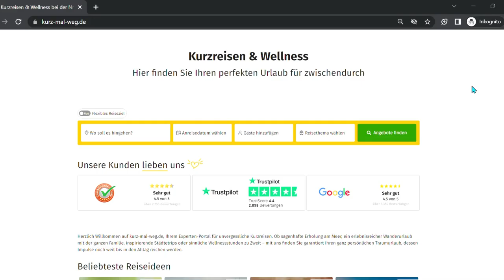URLAUB IN DER SCHWEIZ: Die schönsten Reiseziele der Schweiz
Urlaub bei unseren Nachbarn: Das sind die Top Reiseziele in der Schweiz

Heute nehmen wir Sie mit auf eine Reise durch die Schweiz. Die Schweiz hat von imposanten Wasserfällen über beeindruckende Felswände bis hin zum ältesten Nationalpark der Alpen so einiges zu bieten.

Die besten Unterkünfte für Ihren Kurzurlaub in der Schweiz finden Sie

Unsere Top Reiseziele in der Schweiz sind der Rheinfall, der Bernina Express, die Via Mala, der Schweizerische Nationalpark und das Matterhorn. Lassen Sie sich von unserem Video inspirieren und reisen Sie mit uns virtuell in die wunderbare Schweiz.

Das sind die besten Reiseziele für Ihren Schweiz Urlaub:

1. Rheinfall (00:46)

Der Rheinfall ist der größte Wasserfall Europas. Mit seiner beeindruckenden Höhe von rund 23 Metern und der gewaltigen Wassermenge von etwa 600 Kubikmetern, die pro Sekunde den Felsen hinunterstürzen, zieht der Wasserfall jedes Jahr zahlreiche Besucher aus aller Welt in seinen Bann.

2. Bernina Express (01:16)

Mit dem Bernina Express geht es entlang einer der spektakulärsten Zugstrecken der Welt. Diese Panorama-Zugfahrt führt mitten durch die Alpen und bietet dabei traumhafte Ausblicke auf eisige Gletscher, hohe Berge und malerische Täler. Ein unvergessliches Erlebnis!

3. Via Mala (01:50)

Die Via Mala ist eine faszinierende Attraktion in den Schweizer Alpen. Ihre majestätischen Felswände und die historische Bedeutung machen sie zu einem Ort, der Besucher aus aller Welt anlockt. Obwohl sie einst eine gefürchtete Passage war, ist sie heute eine der Top Sehenswürdigkeiten der Schweiz.

4. Schweizerischer Nationalpark (02:17)

Der Schweizerische Nationalpark ist der älteste Nationalpark in den Alpen. Der berühmte Park wurde im Jahr 1914 gegründet und hat seitdem einen wichtigen Beitrag zum Schutz der alpinen Natur geleistet. Es gibt zahlreiche Wanderwege, die Besucher durch diese beeindruckende Natur aus Bergen, Tälern, Mooren und Wäldern führen.

5. Matterhorn (02:55)

Das Matterhorn gehört zu den bekanntesten Gipfeln der Welt. Es befindet sich an der Grenze zwischen der Schweiz und Italien und erhebt sich majestätisch über die Region Wallis. Mit einer Höhe von 4.478 Metern ist das Matterhorn ein beliebtes Ziel für Bergsteiger und Wanderer aus aller Welt.

Welche der Destinationen ist Ihr Lieblingsreiseziel? Lassen Sie uns gerne eine Antwort in den Kommentaren da!

Vom Rheinfall bis hin zum Schweizerischen Nationalpark bietet die Schweiz eine bunte Auswahl für Ihren Urlaub.